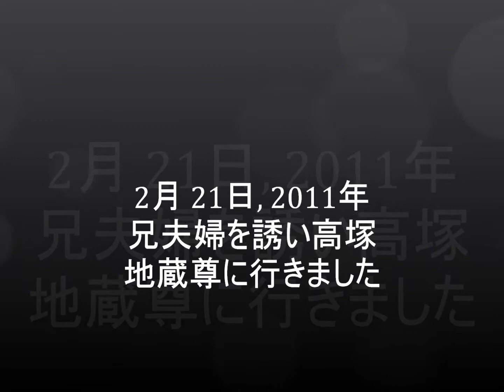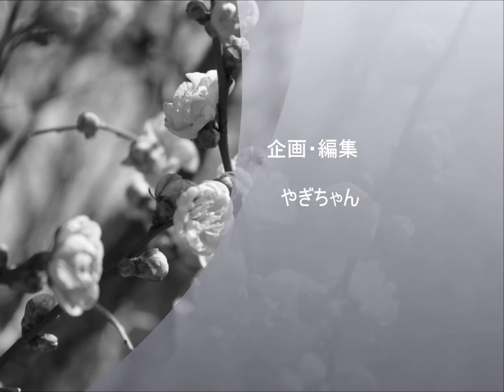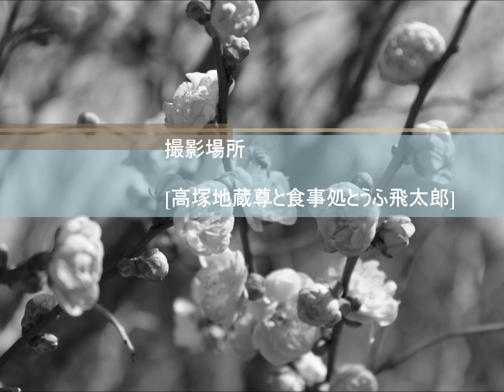2月 21日, 2011年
兄夫婦を誘い高塚地蔵尊へ行って来ました